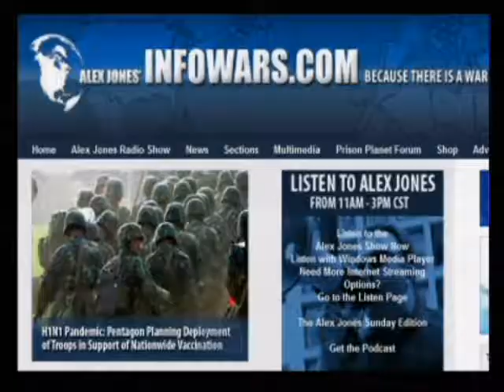The Alex Jones Show 7 31 2009 Pt 1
Alex welcomes to the show former NASA astronaut Harrison Schmitt, the first and only civilian to walk on the Moon. Schmitt served as a Republican to the United States Senate representing New Mexico and was the ranking Republican member of the Science, Technology, and Space Subcommittee. Schmitt is an outspoken critic of the man-made global warming theory. Alex also talks with regular guest Bob Chapman of the International Forecaster.